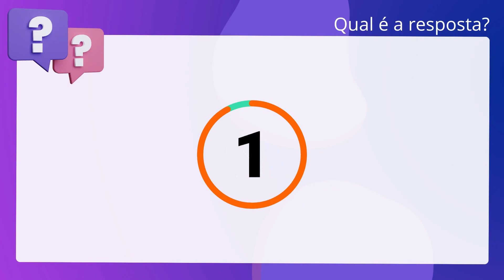QScon Direito: [Art. 128, § 4º, RI-TRT 16] Texto de Lei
Art. 128, § 4º, RITRT 16 | Texto de Lei

De acordo com o Regimento Interno do TRT da 16ª Região, é correto afirmar que,. assinados os acórdãos, as ementas do voto vencedor e a conclusão serão remetidas. em 48 horas ao órgão oficial para publicação.

Gabarito: Verdadeiro